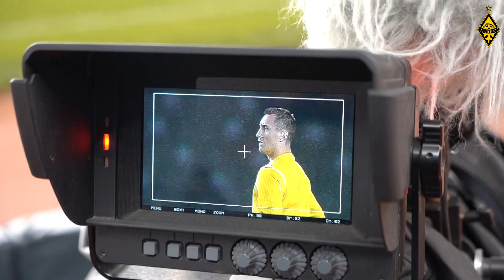«Карабах» - «Кайрат» 2:1